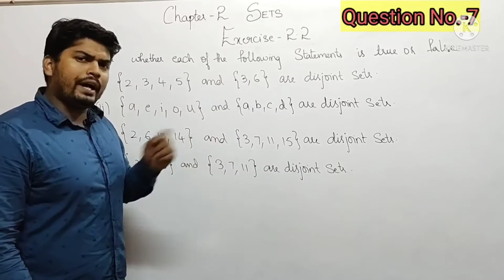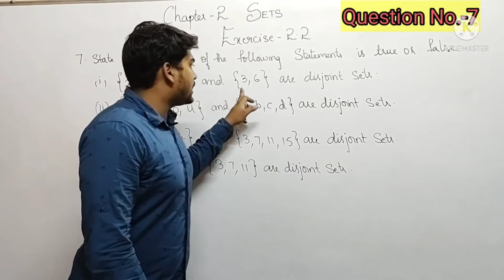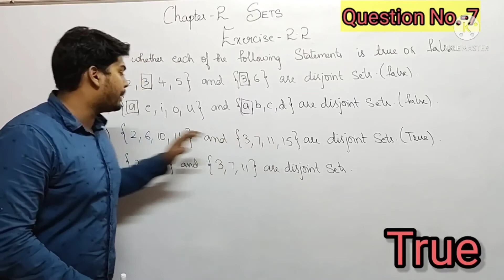Q-7 Exercise-2.2 Sets | Class-10 | Which of the following sets are true or false | 2021